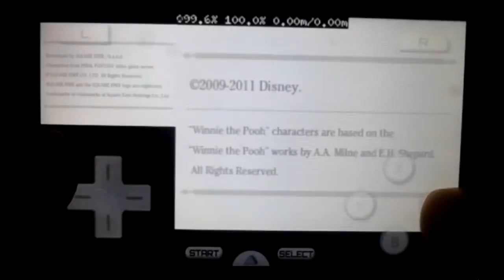[Android][ARMV7] DraStic r2.1.0a - Kingdom Hearts: Re:coded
I don't own the pictures and music! With that being the case, I'd like to thank all of the authors of the music and pictures I used in this video. Finally, thanks to Nintendo in creating this console that inspired Lordus in producing this fast paced DS emulator. Thank you Exophase for keeping us up to date and much more!

Song(s):

P S Y K O N - Training Mode

Takayuki Aihara (Soul Edge OST) - Kkaduri